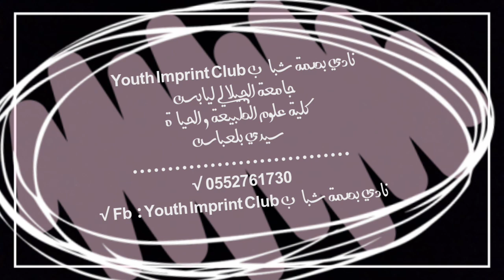ورشة الإسعافات الأولية لنادي بصمة شباب سيدي بلعباس (تكوين تطبيقي و مجاني)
مقتطفات من ورشة الاسعافات الأولية لنادي بصمة شباب ،، دورة تدريبية و تكوين تطبيقي 100٪ ،، يقدم خصيصا لفئة الطلبة و مجانا ،، من طرف متكونين و مكونين متخرجين من الهلال الأحمر يشاركونكم خبرتهم في الاسعافات الاولية بتقديم دروس نظرية و تطبيقية  ،، بمعدل 8 حصص أسبوعية مع برنامج شامل و امتحانين كتابي و تطبيقي ،، مع شهادة نجاح و مشاركة في الدورة ،، نادي بصمة شباب في خدمة الطلبة ،، لا تفوتوا الفرصة و استفيدوا مجانا ،،
ورشة الاسعافات لنادي بصمة شباب فرصتكم للتعلم الاستفادة مجانا .